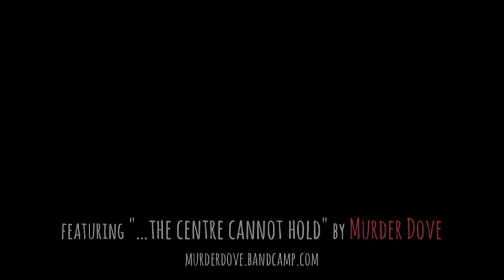The Rocker leather jacket from World Hippie Originals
Handmade in Buenos Aires, Argentina, the Rocker jacket was designed exclusively for World Hippie Originals.

View our Leather Lookbook to see all our jackets and bags

Jackets are made from genuine Argentinian leather which comes from the Pampa Humeda region, famous for producing high quality leather. The inside lining is made from first class silk in a matte black.